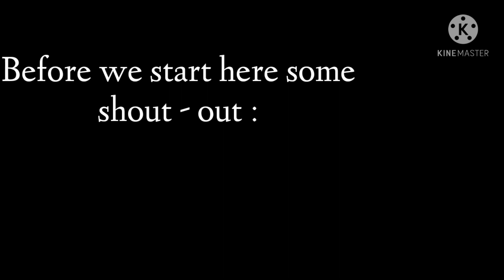"Dance with someone who hurt you the most...||•MHA•||•FT.IZUKU•||SAD DEKU